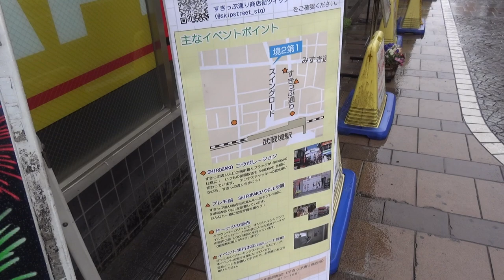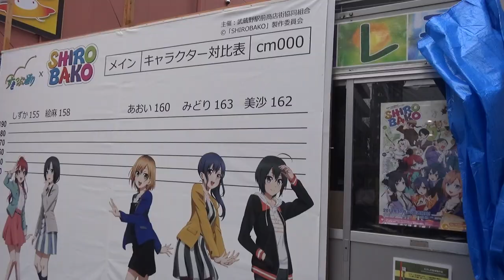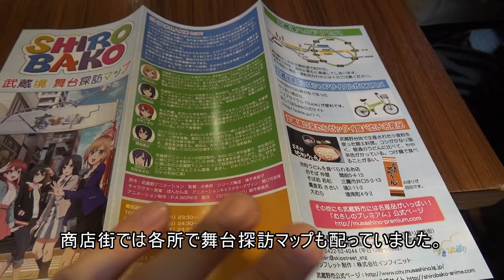【聖地巡礼】SHIROBAKOの舞台、武蔵境の「すきっぷ通り商店街」の様子。～Musashi-Sakai,Skip-dori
P.A.WORKS制作の『SHIROBAKO』の舞台となっている武蔵境駅北口の「すきっぷ通り商店街」に聖地巡礼(舞台訪問)に訪れてみました。ちょうどキャラクターでのアナウンスなどコラボを行っており、その時の映像をまとめたものです。

コラボ内容(公式より)--
・特製横断幕掲示
・特製フラッグ掲示
・SHIROBAKOキャラと一緒に撮影ができるスポットを設置
・特別街頭アナウンス
・ドーナツコラボ実施
・武蔵境商店街のMAP（SHIROBAKO仕様）を配布
・キャラクター立て看板設置
武蔵境駅北口（もしくはnonowa口）から歩いて3分ほどに位置する
「ベーカリー・カフェ・クラウン 武蔵境店」さんにてSHIROBAKO特製ドーナツセットを販売しています。
■ニコニコ動画版
■聖地巡礼に行ってきた物リスト:seichi-junrei
(I tried to visit the location of the background. My List:)